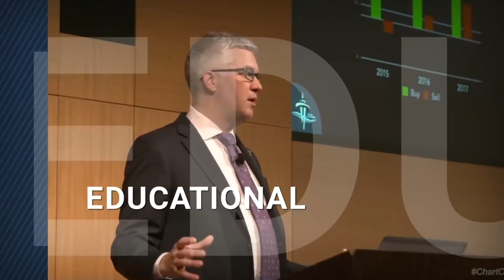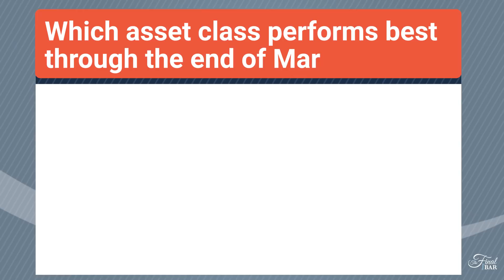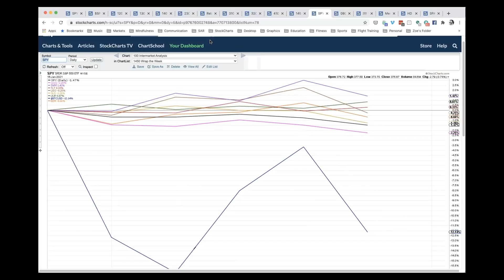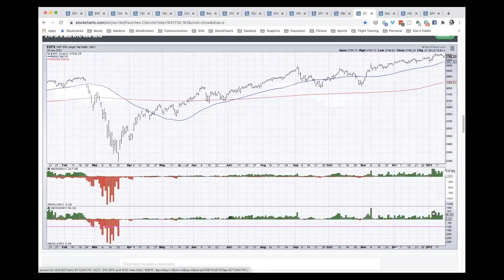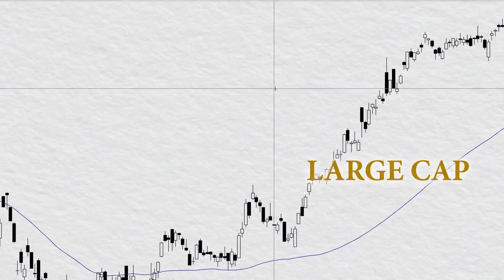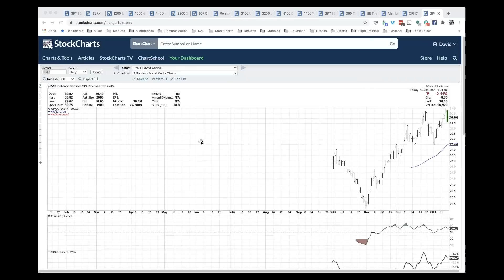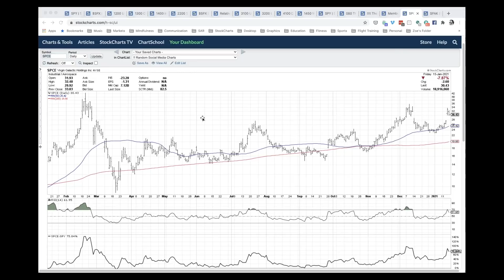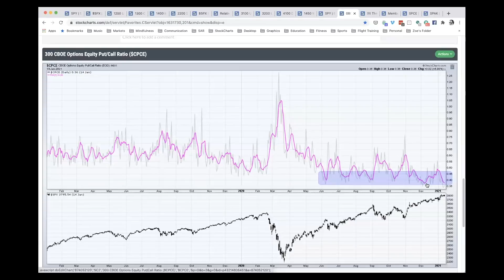Risk Off With Euphoric Sentiment | David Keller, CMT | The Final Bar (1.15.21)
Host David Keller, CMT wraps the week by reflecting on strong price trends supported by positive breadth readings yet euphoric sentiment gauges.  He also answers viewer questions from The Final Bar Mailbag on SPACs, Virgin Galactic (SPCE) and volatility measures.